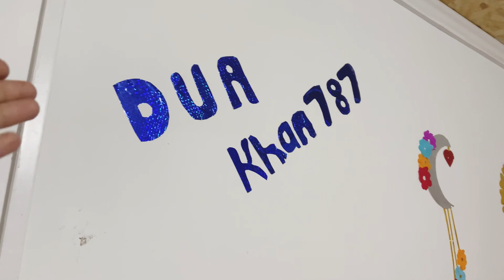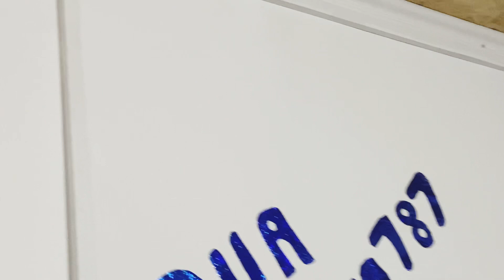My Hostel Room at Jalalabad State Medical University Kyrgyzstan | Abroad | Room Tour | dua khan787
Sure, here's a description of your hostel room at Jalalabad State Medical University in Kyrgyzstan Hostel Room Description

Welcome to your cozy hostel room at Jalalabad State Medical University! As you step inside, you'll find a comfortable twin bed with clean linens and a soft duvet to ensure a good night's rest. The room is equipped with a study desk and chair, perfect for your academic pursuits. Ample storage space is provided with a wardrobe and shelves for your belongings.

in more rooms there is window but mess side no facility yet

Jalalabad State Medical University's hostel facilities offer a safe and supportive environment for students, fostering a sense of community and camaraderie among residents.

1.
2.
3.
4.
5.
6.
7.
8.
9.
10.
11.
12.
13.
14.
15.
16.
17.
18.
19.
20.
21.
22.
23.
24.
25.
26.
27.
28.
29.
30.
31.
32.
33.
34.
35.
36.
37.
38.
39.
40.
41.
42.
43.
44.
45.
46.
47.
48.
49.
50.
51.
52.
53.
54.
55.
56.
57.
58.
59.
60.
61.
62.
63.
64.
65.
66.
67.
68.
69.
70.
71.
72.
73.
74.
75.
76.
77.
78.
79.
80.
81.
82.
83.
84.
85.
86.
87.
88.
89.
90.
91.

  girls Hostel Room Tour | Honest Vlog!
Welcome to an honest and real girls hostel room tour vlog! Join me as I take you through every nook and cranny of our hostel room, sharing genuine insights and experiences. From study corners to cozy beds, we're uncovering it all. Get ready for an unfiltered glimpse into hostel life!

1.
2.
3.
4.
5.
6.
7.
8.
9.
10.
11.
12.
13.
14.
15.
16.
17.
18.
19.
20.
21.
22.
23.
24.
25.
26.
27.
28.
29.
30.
31.
32.
33.
34.
35.
36.
37.
38.
39.
40.
41.
42.
43.
44.
45.
46.
47.
48.
49.
50.